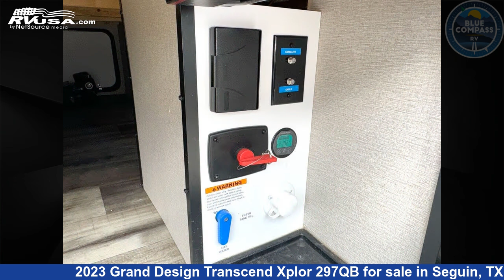Spectacular 2023 Grand Design Transcend Xplor Travel Trailer RV For Sale in Seguin, TX | RVUSA.com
This 2023 Grand Design Transcend Xplor 297QB is a Travel Trailer RV. It is located in Seguin, TX 78155 and is offered for sale by Blue Compass RV Seguin. This Used Grand Design Is 35' 0" in length and features sleeps 3..

Blue Compass RV Seguin is a dealer for brands like: Alliance RV, CrossRoads, Cruiser RV, DRV, Dutchmen, Forest River, Grand Design, Heartland, Highland Ridge, Jayco, Redwood RV, Thor Motor Coach, Vanleigh and offers the following rv services: Parts/Accessories, Service. They stock rv types such as: Class A, Class C, Fifth Wheel, Toy Hauler, Travel Trailer. For more information and pricing on this unit, To see all units available for sale by Blue Compass RV Seguin,